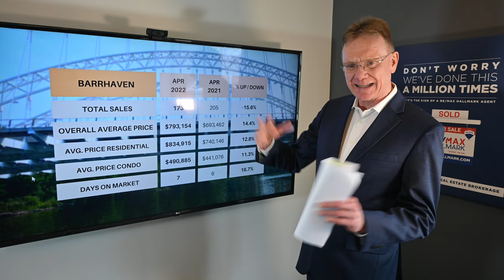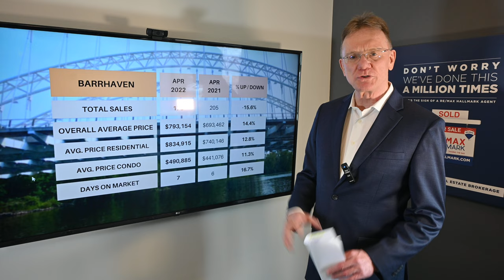Barrhaven Market Update - April 2022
Main Housing Stats for Barrhaven, May 1, 2022. There were a total of 173 home sales in Barrhaven in April 2022, down 15.6%. 152 sales were freehold homes, down 12% and 21 sales were condos, versus 32 last year.

The average price for a Freehold House in Barrhaven was $834,915, up by 12.8%. This includes detached houses, townhomes and semi-detached homes.

The average price for a condo in Barrhaven was $490,885, up by 11.3%. This includes all types of condos, apartments, townhomes and stacked style.